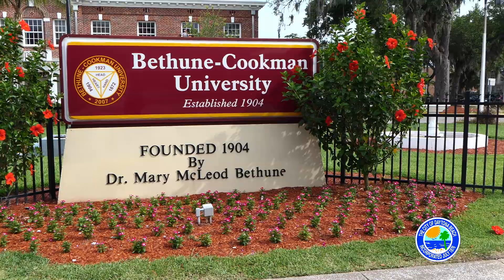Greetings from Deric C. Feacher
Greetings from Deric C. Feacher  on The 53rd National Alumni Association Bethune-Cookman University.